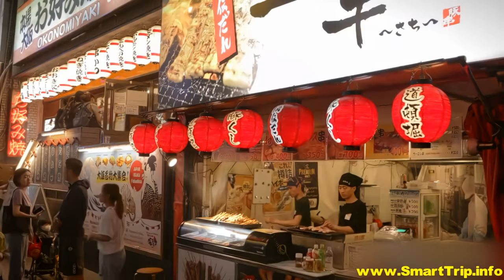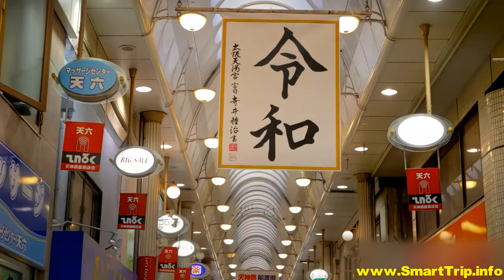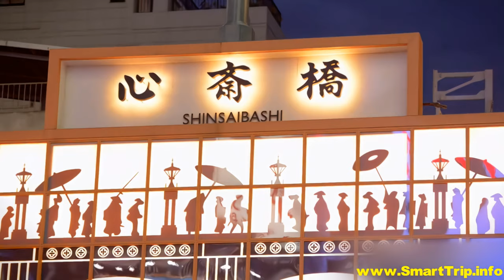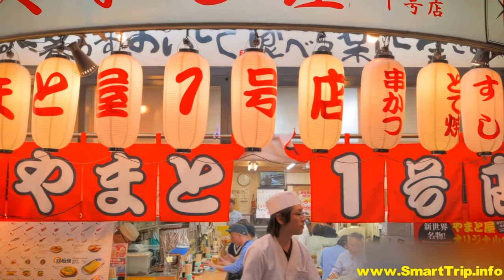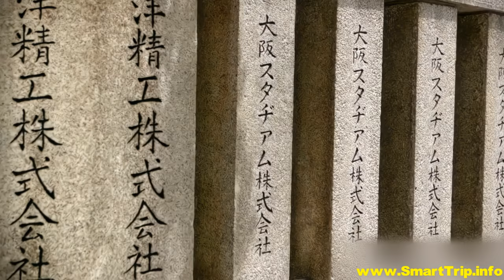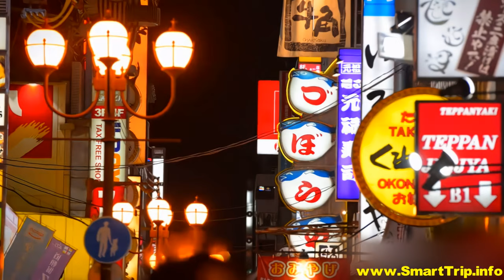Japan - Osaka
Osaka – Embark on a journey to Japan's third-largest city and uncover the harmonious blend of timeless traditions and modern marvels, spanning from ancient temples to vibrant anime culture.  We trust that the following content will either entertain, inspire, or prove valuable for your future travel plans. As businesses and destinations gradually reopen, please verify the latest updates on closures and health protocols by referring to official websites.  When you're prepared, explore vacation packages for Osaka

Positioned within convenient reach of Japan's major urban centers, Tokyo and Kyoto, Osaka contributes its own dynamic essence to this nation's captivating heritage. From its delectable cuisine to its cutting-edge fashion scene, Osaka provides continuous opportunities to appreciate and engage in Japanese lifestyle while on your vacation here.

Osaka serves as a vibrant crossroads of classical and contemporary Japanese culture, centrally located among a constellation of popular tourist destinations: Kobe, Kyoto, Sakai, and Nara. It's an exceptional destination to explore within Japan.

For the moment, we trust you'll enjoy watching this travel guide as much as we delighted in creating it.